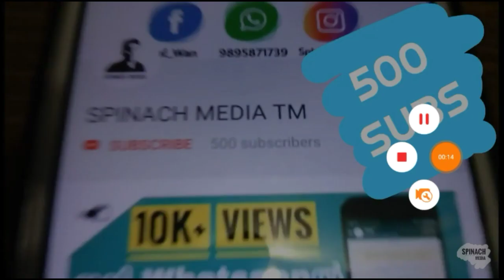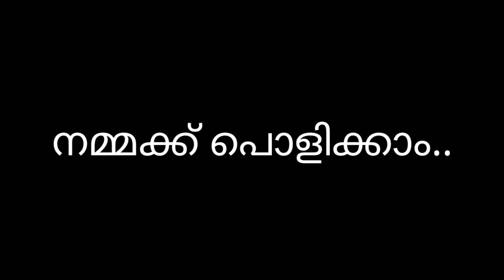Thanks 1000 Subscribers!!!!!😍😍SPINACH MEDIA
➖➖➖🚫🚫 WARNING 🚫🚫➖➖➖
This Video Is Not Containing Any type Of Youtube Violation.
I Am Not Supporting Any Type Of Hacking.